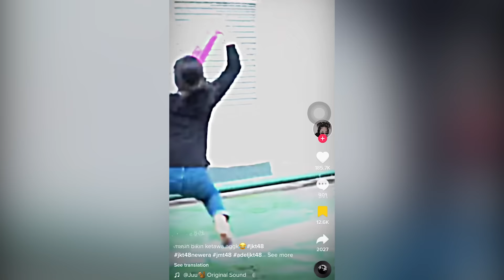CHALLENGE PUSING PENING !!! PENAT AKU GELAK GAME NI HAHAHA....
Game ni memang seronok dan kelakar.